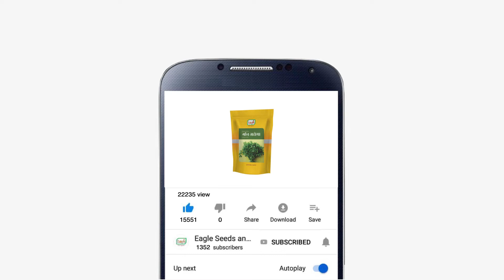Green Aroma- Hybrid Coriander seeds by Eagle |ग्रीन अरोमा - ईगल का हाइब्रिड धनिया बीज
ज़्यादा टहनियां और खुशबूदार - ईगल ग्रीन अरोमा ।